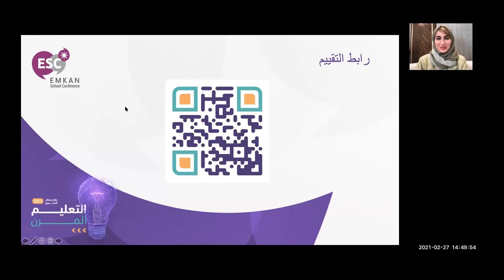المدارس المرنة - مؤتمر إمكان السنوي للمدارس ٢٠٢١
يتطرق الحوار عن التحديات التي واجهها القيمين على الجهات التعليمية خلال جائحة كورونا المستجد واستبدال الطرق الإعتيادية إلى استخدام التعلم المرئي.

مدارس التربية الاسلامية
الدكتورة أسماء القاضي

مؤتمر إمكان السنوي للمدارس ٢٠٢١

لمزيد من المعلومات فضلاً قم بزيارة موقعنا علي الرابط الآتي